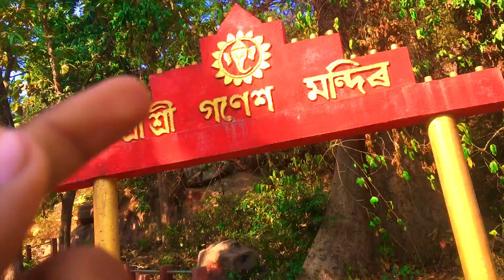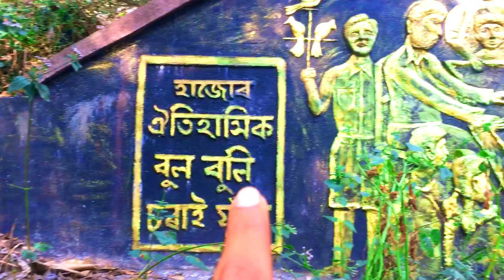দূখৰ মাজত সুখ বিচাৰি||assamese new vlog